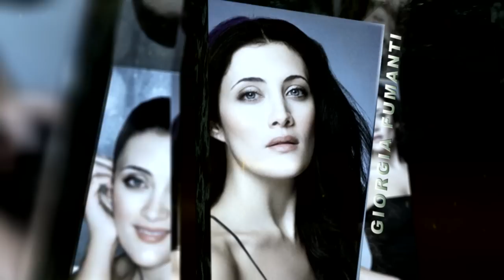Giorgia Fumanti - SPECIAL GUEST AMA 2013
ARMENIA MUSIC AWARDS 2013
20 апреля в ГКД состоится VIII-я национальная Премия в области армянской музыкальной индустрии.

Հայկական շոու բիզնեսի ամենահեղինակավոր ու ամենասպասված տարվա իրադարձությունը թե՛ Հայրենիքում, թե՛ Սփյուռքում:
"Արմենիա" երաժշտական 8-րդ մրցանակաբաշխություն: Ապրիլի 20-ին, ուղիղ հեռարձակմամբ Մոսկվայի Կրեմլի շքեղ դահլիճից, Առաջին ալիքի եթերում: